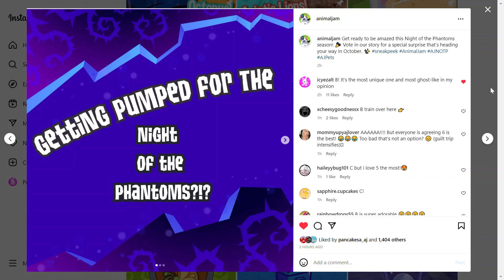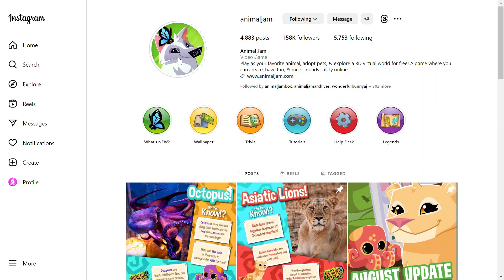PET GHOSTS COMING TO ANIMAL JAM | October Sneak Peek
Which concept is your favourite? You can vote on AJHQ's story on Instagram.